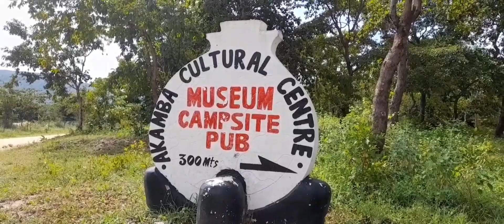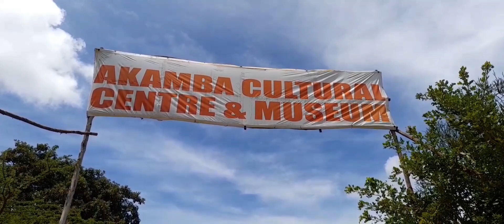TRADITIONAL KAMBA INSTRUMENTS.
watch traditional kamba instruments displayed at Akamba cultural museum .